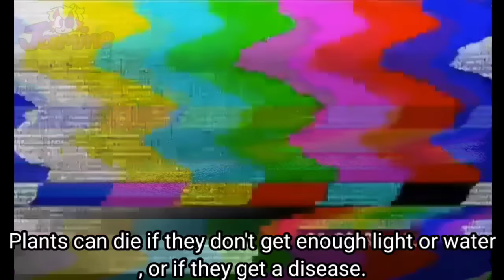Rotting Question Amanda the Adventurer ft. Dora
I'm so happy you guys like my previous animation about amanda ,woolly and dora.so ,here comes another animation about them.

so,what did dora did to amanda🙈